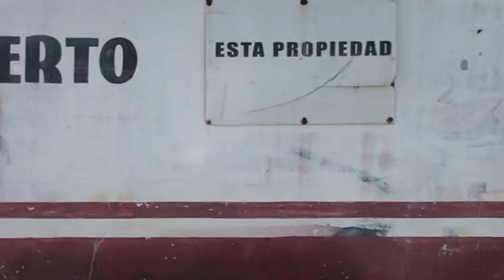Trip to Punta Cana - Luxury Bahia Principe Ambar Blue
Our vacation to Punta Cana where we stayed at the beautiful Luxury Bahia Principe Ambar Blue resort. This beautiful country left us in awe, from the vegetation, to beaches, to the animals, and the most remarkable of all - the people.

While in Punta Cana we visited Cap Cana and Scape Park. Here we explored caves and swam in the Blue Hole.

This resort is phenomenal and I HIGHLY recommend for anyone to stay here if you are traveling to Punta Cana.

MUSIC